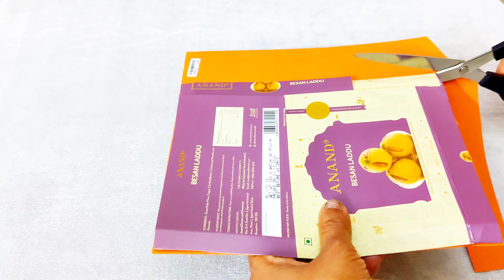How to make an Indian Flag | Independence Day or Republic Day Special Craft | DIY Tiranga Making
How to make Tiranga
How to make paper flag
How to decorate tiranga
How to design India National Flag with stand
Ghar per tiranga kaise banaye
republic day craft
indipendence day craft